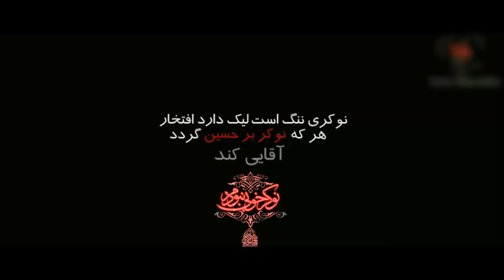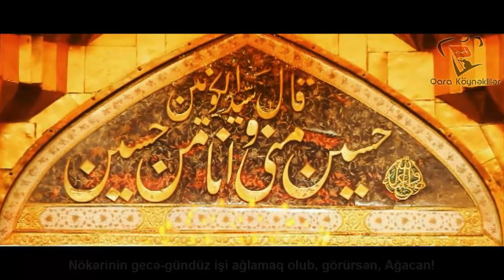Yaxşı nökər olmadım, Ağacan!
Seyyid Məcid Bəni Fateme - Yaxşı nökər olmadım, Ağacan!
*Azərbaycan dilində alt-yazı ilə

نوکری خوبی نبودم - سيد مجيد بنى فاطمة